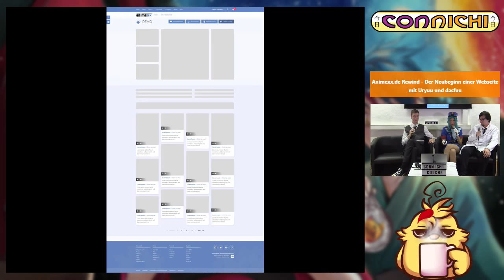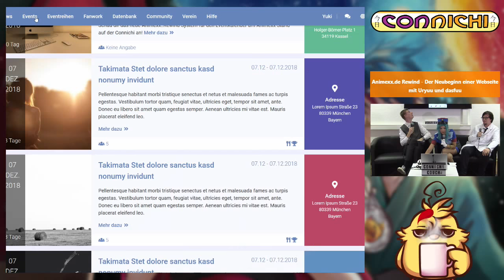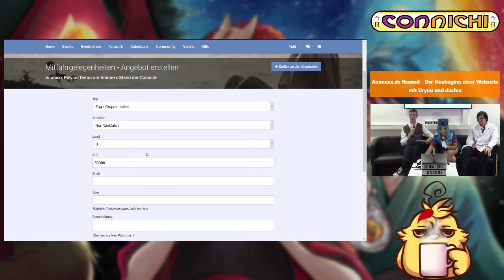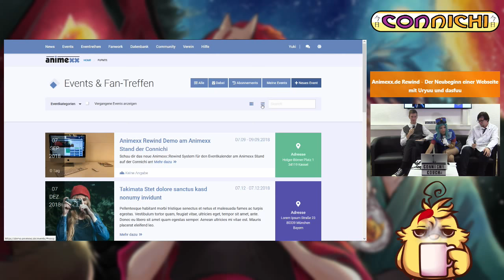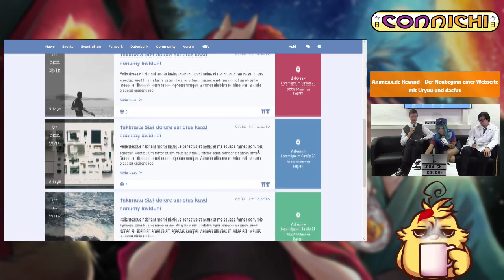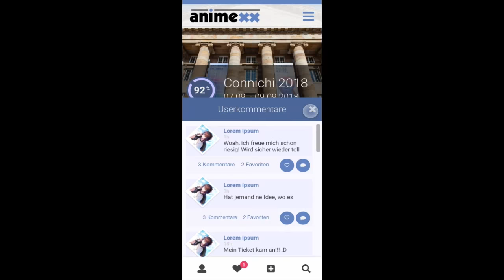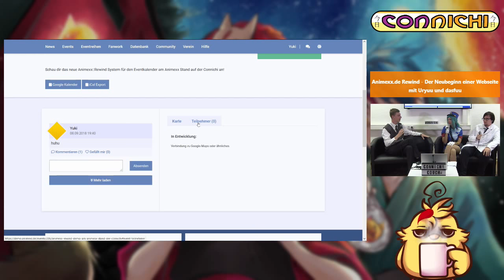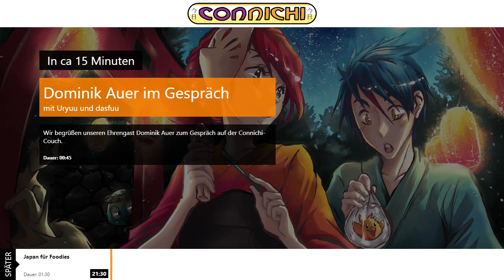Connichi-Couch 2018: Animexx.de Rewind - Der Neubeginn einer Webseite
mit Uryuu und dasfuu

Samstag 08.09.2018 um 19:15 – 20:00 Uhr

5 Jahre lange ruhte der Kampf um die Weltherrschaft seitens Animexx aufgrund von Personalmangel. Gewappnet mit einer großen Portion Motivation (und einem kleinen Hang zur öffentlichen Selbstdemütigung) tat sich das Dev-Team zusammen und fand heraus: Hier reicht nicht nur eine äußerliche Sanierung - hier braucht’s eine neue Basis. Einen Neuanfang. Uryuu und dasfuu spulen zurück und stellen vor: Animexx Rewind!